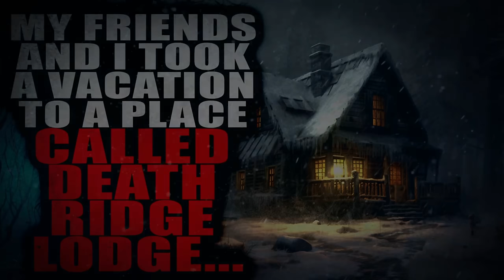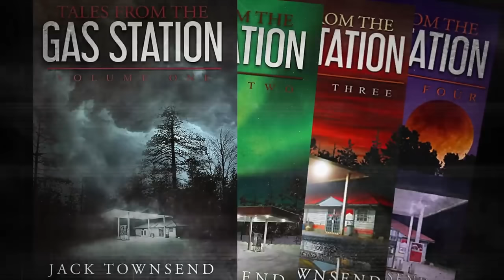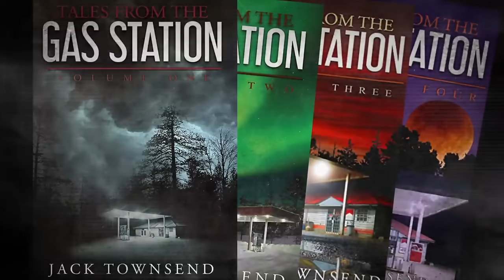7 Stories to Rattle your Bones | Creepypasta Storytime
Audio Mastering and Editing:
HellzHobo
AudionicMusic

Jared Knudson, Lori Derflinger, Samuel Langley, Ashlyn, Cinna, Prince of CatGirls, Shadow Morningstar, Bponder182123, Liam Kerschner,
robert foster, Christa Laidlaw, Jessica Stormoen, Lyle Gelbfur, Sydney Brooking, Mazikeen, B. Lisa Kyser, MrRyvids, MysticVoidEye, Ragnar_The_Relentless, Adagio_Rose, Cas wesson